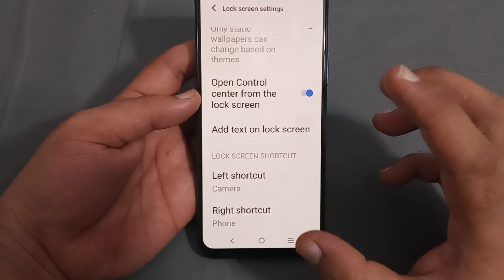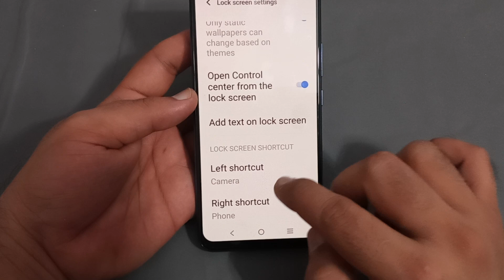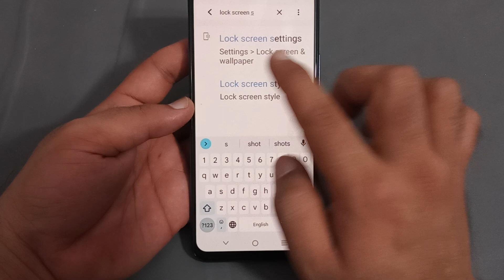how to use lock screen shortcut in Vivo x70 Pro, Vivo mobile mein lock screen shortcut use Karen